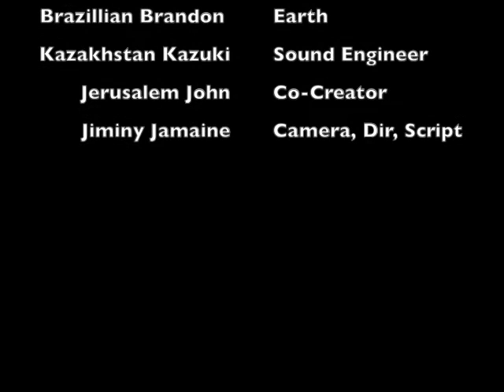Classroom Physical Astronomy Game - Sun, Earth and Time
This video shows how a group or class might play a game to help teach the mechanics of the solar system and the reasons for different times of day on earth. It also has lots of relevant related information.